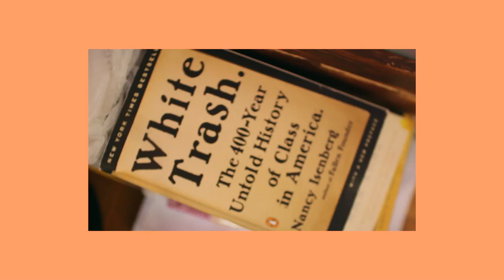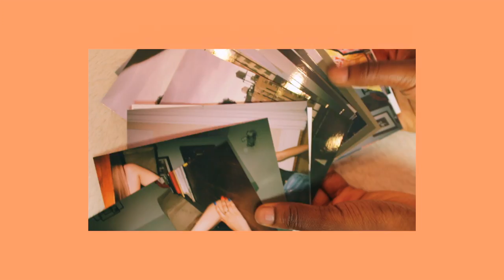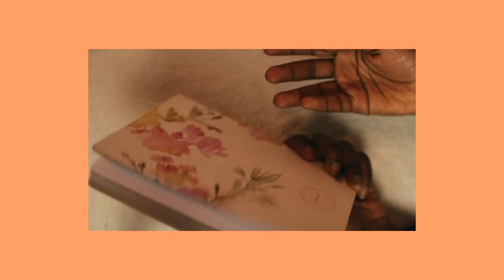10 Must Haves For SUMMER 2018!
In today's video I'm showing you all my top 10 summer must haves for 2018! Don't forget to click the notification button to be notified whenever I upload.

If you're reading this comment: going out in my clout goggles